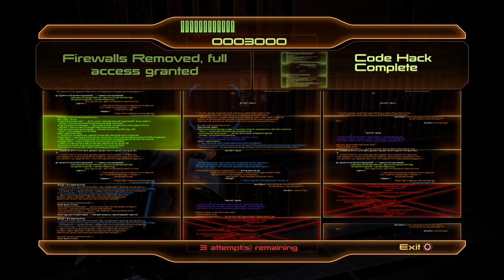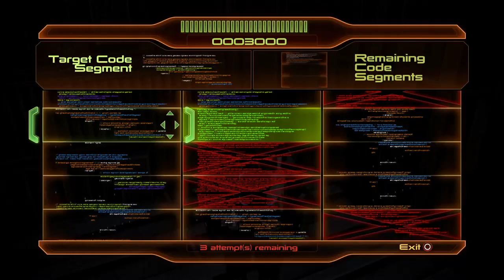Let's Play Mass Effect 2 - Part #021